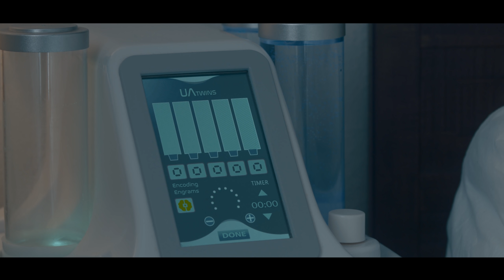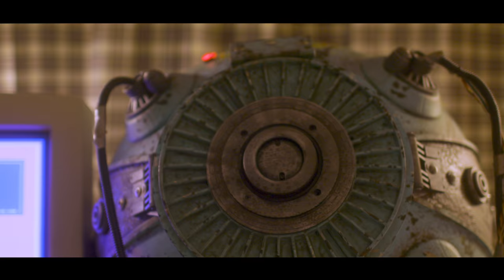Sci-Fi Short Film: "ADAM 2.0" | DUST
Two friends take a high tech risk for the chance to talk to their best friend one more time.

"ADAM 2.0" by Devin J. Dilmore

"ADAM 2.0" Credits:
Directed by
Devin J. Dilmore

Executive Producer
Devin J. Dilmore

Produced by
101 Exit Media, LLC.

Produced by
Devin J. Dilmore & Casey Bonse

Edited by
Devin J. Dilmore

Cinematography by
Devin J. Dilmore

Starring:
Caleb Thomas
Andrea Fantauzzi
Chris Bradley as "ADAM"
Jack Thompason "New Anchor"

Audio Operator
Dino Dominguez

First AD
Mike Austin

First AC
Raleigh Gambino

Makeup & Hair
Pani Thompson

Practical Special Effects:
Jon K. Miller

3D Modeling and Animation by
Domanic Sagona

Composting by
Devin J. Dilmore

Sound Design & Audio Mixing by
Devin J. Dilmore

Color correction by
Devin J. Dilmore

Original Track by:
Jack Bradley - "1981"

L.A. FIlm Rentals
and
Studio ADI

Thank you to:
John Dilmore
Alec Gillis
Ryan Pepple
Chelsea Hiller
Brandon Graf